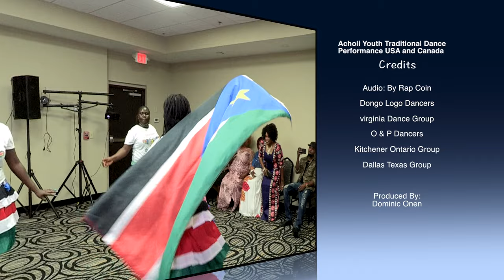Acholi Music 2020 live traditional dance by Acholi youth from (USA and Canada)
Live Acholi Traditional Dance  by Acholi Youth From USA and Canada